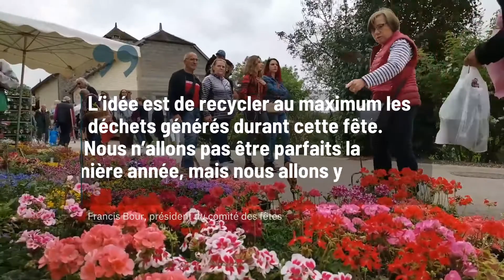Une 30e journée des plantes éco-responsable à Bergères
Après deux ans d’absence, la journée des plantes, attendue par les visiteurs, a fait son grand retour, jeudi 26 mai 2022 à Bergères. Et pour cette 30e édition, la manifestation s’est engagée dans une démarche plus éco-responsable.